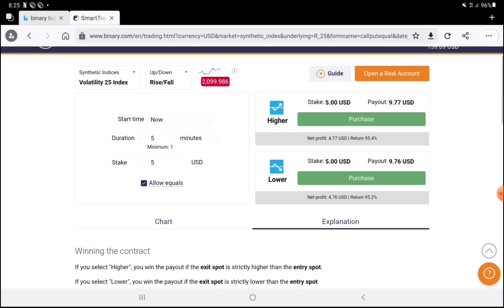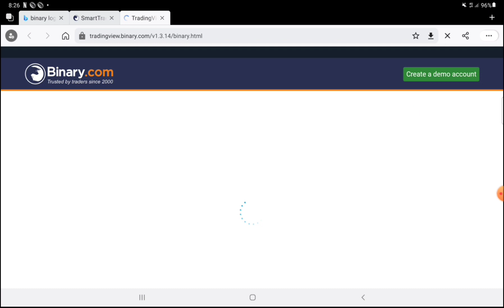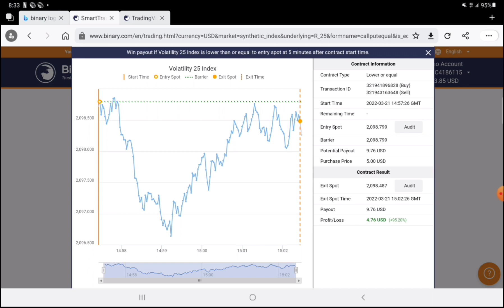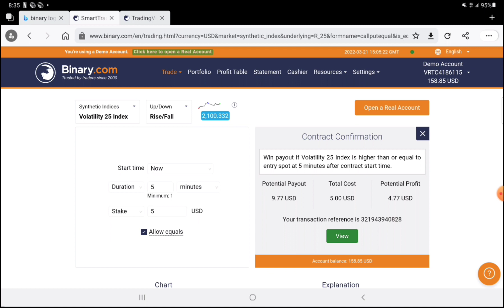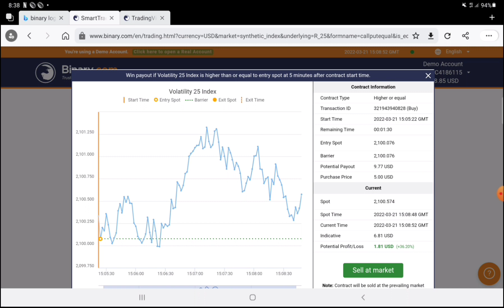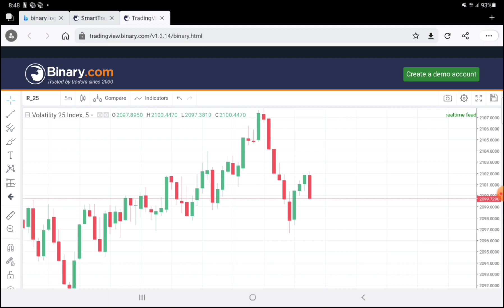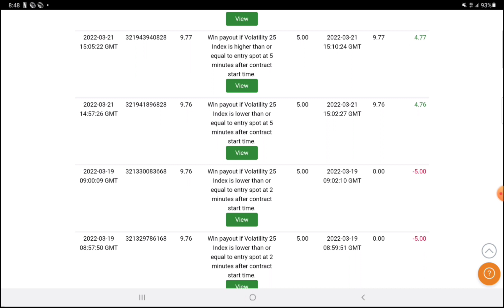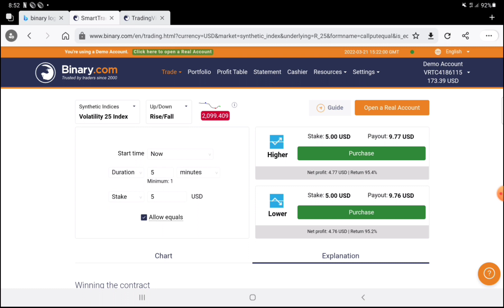20$ Account එක Technical Analysis වලින් Up කරමු | Episode -24 | Chandana Jayathilaka | CJ